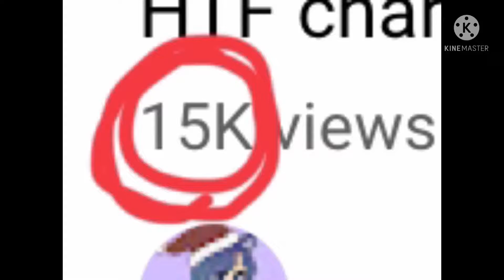IM NOT DEAD-